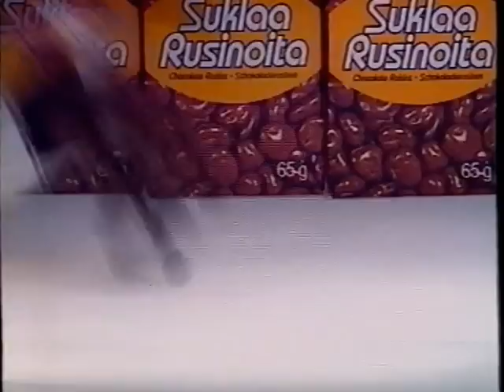Panda suklaarusina (1991)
Pandan suklaarusinoiden mainos vuodelta 1991.

kolmoskanava